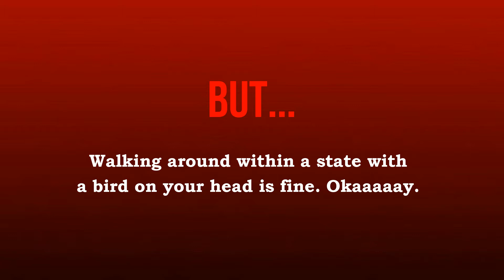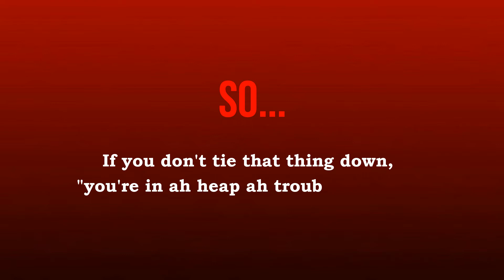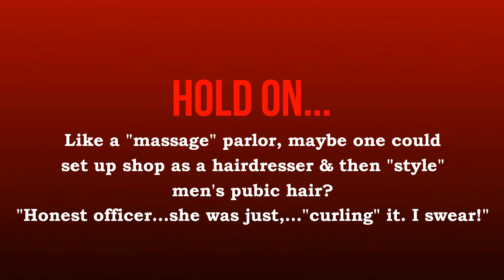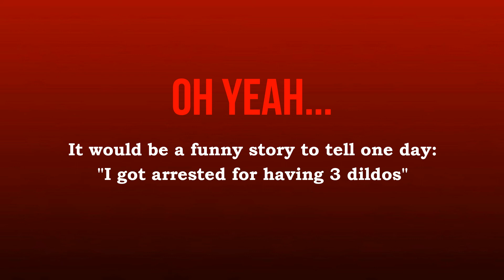10 Weird Laws in America You Didn't Knew About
Weird laws in united states of america you didn't knew about.

Photographer Olivia Locher Breaks 43 Of The Most Ridiculous Laws In America, And It’s Hilarious

In her “I Fought The Law” series, Olivia Locher has come up with a series of images that creatively poke fun at some of the more absurd laws in effect in the United States. Each photo is a tongue-in-cheek rebellion that intentionally violates some absurd U.S. State law, most of which are outdated or bizarrely specific.
Some of these laws are simply outdated historical laws, while other are total headscratchers. It’s hard to imagine why riding bikes in swimming pools is illegal in California or why wine can’t be served in teacups in Kansas. And it begs the questions – was people working out while driving such a big problem in Oregon that they had to outlaw it? Other laws, while weird, have historical context and are simply outdated. It’s illegal to carry an ice-cream cone in your back pocket in Alabama because this was an ingenious way for horse thieves to steal horses. They could lead away horses with the ice-cream without ever having to lay hands on them, thereby not technically stealing the horses until they were “lost.”
To see more of this talented artist’s photography or more of this cheeky series, check out her website!